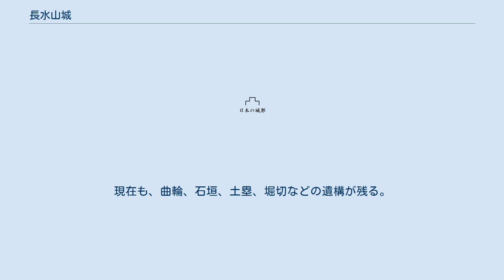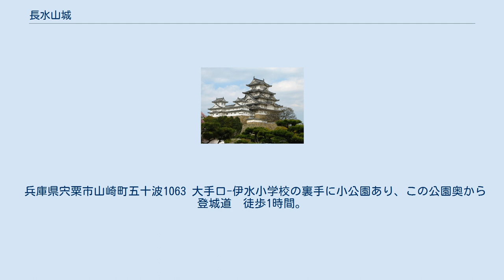長水山城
地図 長水山城（ちょうずいさんじょう）、または長水城（ちょうずいじょう）は、兵庫県宍粟市山崎町片山・宇野の、標高584メートルの長水山山頂にあった山城。
広瀬城（ひろせじょう）とも呼ばれる。
 南北朝時代、宍粟を治めた播磨守護・赤松則祐が、文和年間（1352年-1356年）に築いた。
 後に則祐の四男・広瀬師頼が城を受けついだ。
この師頼が広瀬氏の祖とされ、その支配は4代まで続いたが、1441年（嘉吉元年）の嘉吉の乱の後は、城主が宇野氏へ変わった。
宇野氏による支配は5代続き、宇野氏は長水城を本拠として長水山城を拡張した。
1580年（天正8年）、羽柴秀吉による長水城攻めにより落城した。
城主・宇野祐清（うのすけきよ）は、美作へ逃れようとしたものの千種で秀吉配下の蜂須賀正勝の率いる軍に追いつかれて討死した。
 山全体が山城跡となっている。
山頂の最高所に本丸、尾根に沿って南北に二の丸、更に南の尾根の先端に三の丸が配置されていた。
本丸の主郭部には、石垣が築かれている。
現在も、曲輪、石垣、土塁、堀切などの遺構が残る。
 本丸跡の石垣の上には、2017年現在、日蓮宗真徳寺が築かれている。
真徳寺は宇野氏の家臣の子孫である渡邉わき（渡辺日妙尼）が1934年に開いた寺で、渡邉が芦屋市に住んでいたある日に、長水山の合戦で亡くなった英霊を慰霊してほしいとのお告げを受けて建てたものである。
山頂への寺の建立には、地元住民の協力もあった。
二代目の住職も尼であった。
1982年より渡邉わきの孫、2代目の子にあたる男性住職が三代目を務めている。
檀家は持たず、祈祷や他の寺の手伝いで生計を立てている。
電気は通じているが、水道は無いために雨水を浄化して使用している。
食料品やガスは街で購入して背負って戻る生活を続けている。
風呂は薪で沸かしている。
大雪の日は街に降りることもできなくなるという。
 兵庫県宍粟市山崎町五十波1063 大手口-伊水小学校の裏手に小公園あり、この公園奥から登城道　徒歩1時間。
他に2つ登山道がある。